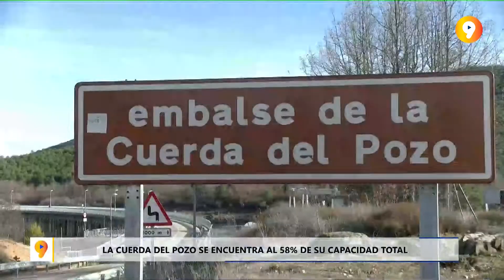SORIA EN 9 MINUTOS: Informativo miércoles 12 de enero de 2022